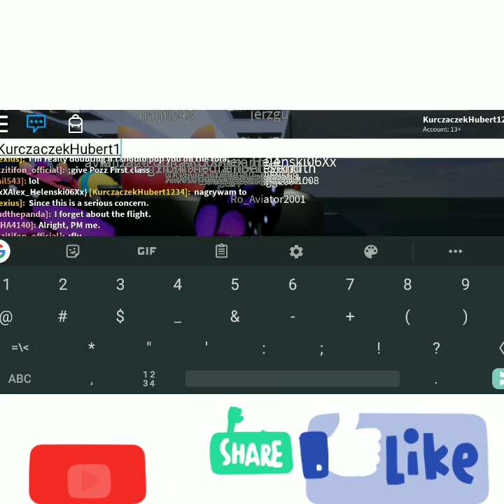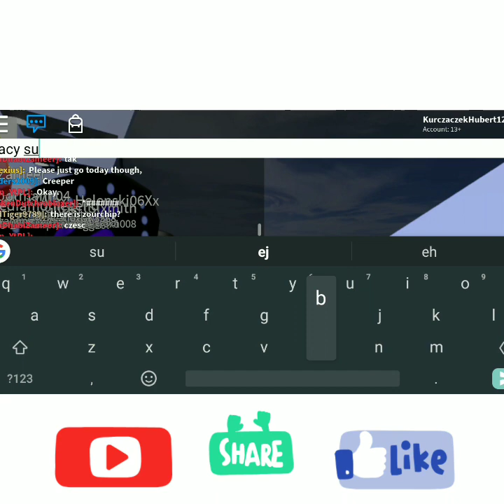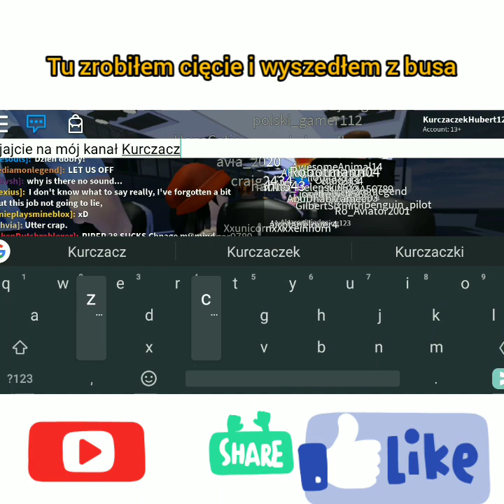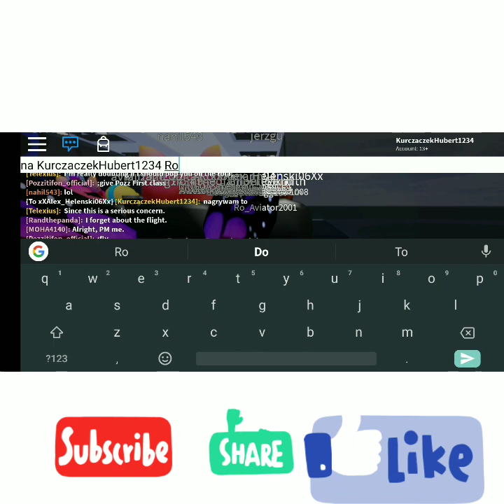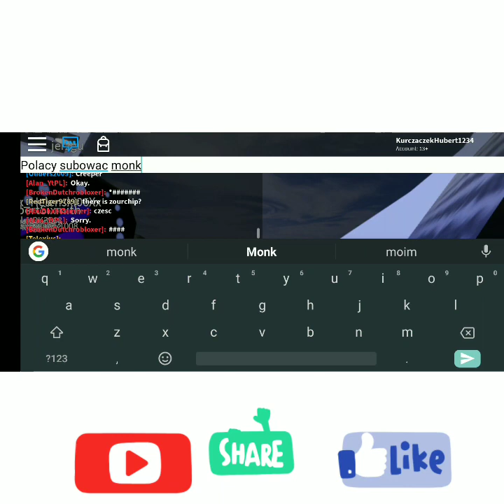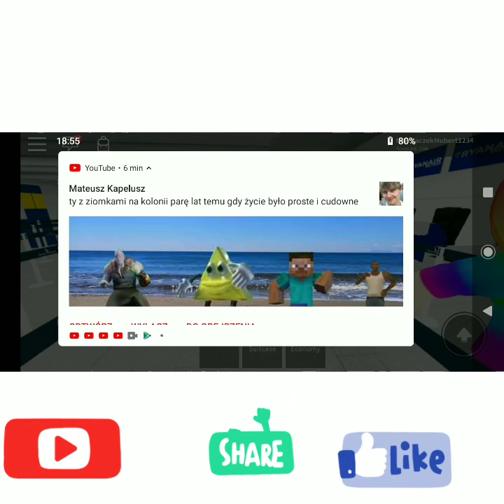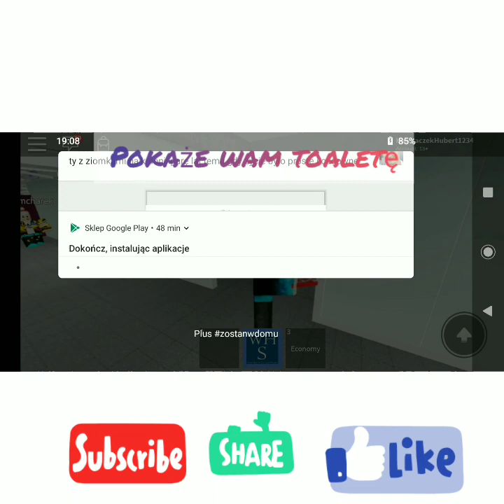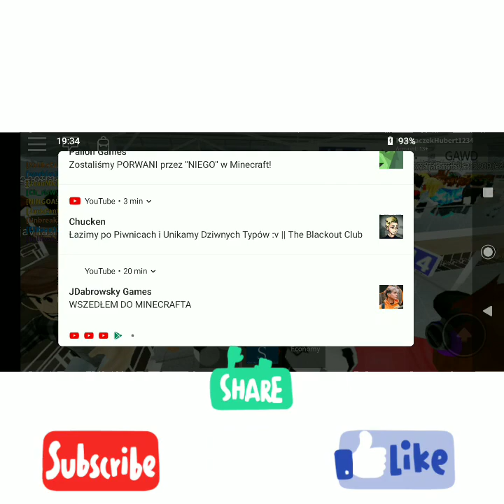Bristol Aiport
Lot do Paryża